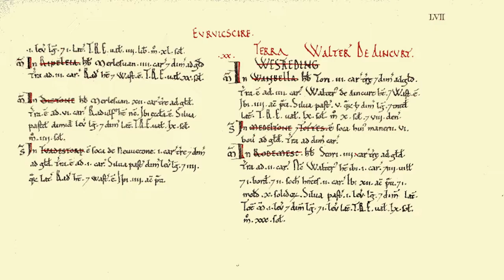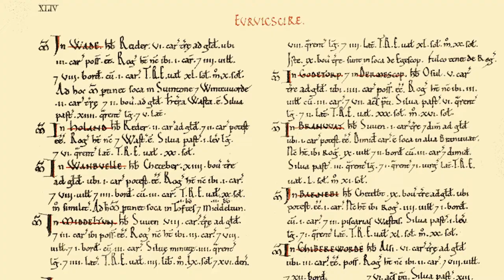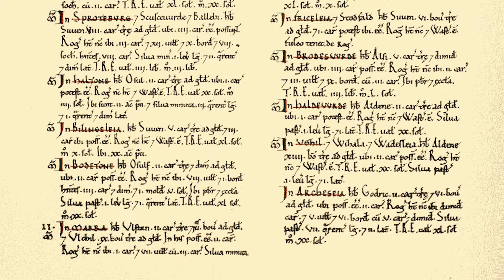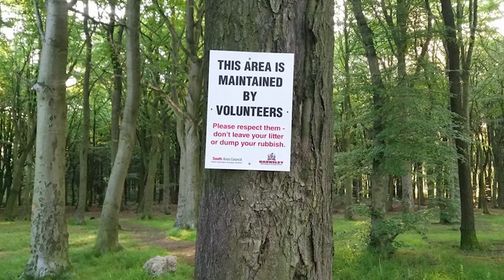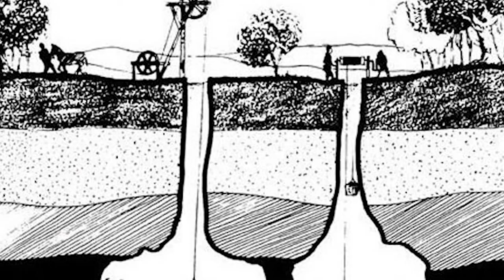Treasures of the Dearne - Wombwell Woods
BLTV is pleased to show five films that we produced and funded by The National Lottery Heritage Fund. These documentaries show the transformation of the Dearne Valley, parts of which were once described as the largest single area of toxic derelict land in the UK into flourishing environmentally friendly areas of housing, industry and countryside.